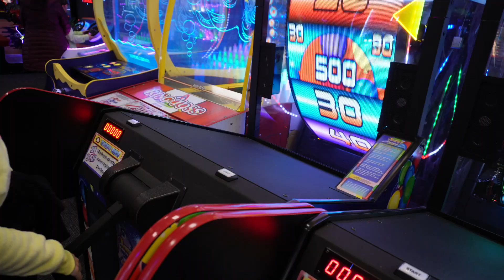Full body Detox by Dr Bobby Price | Day 3